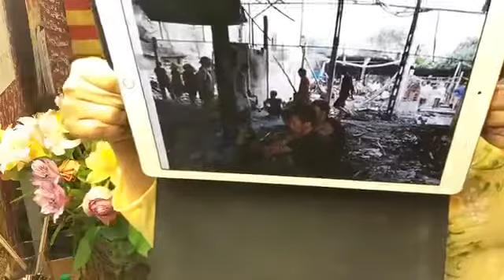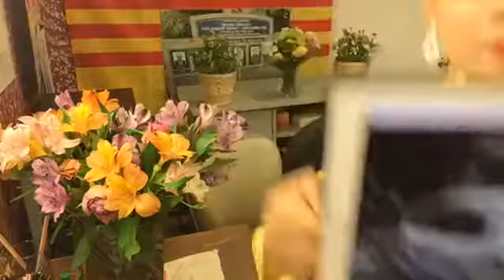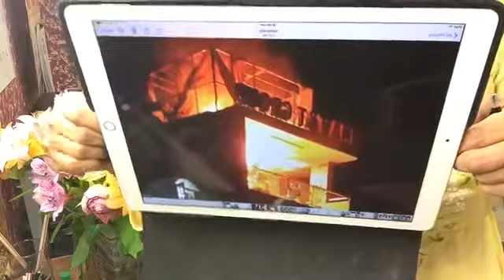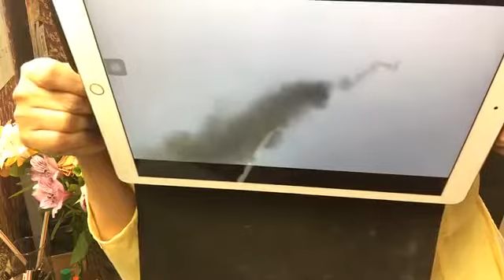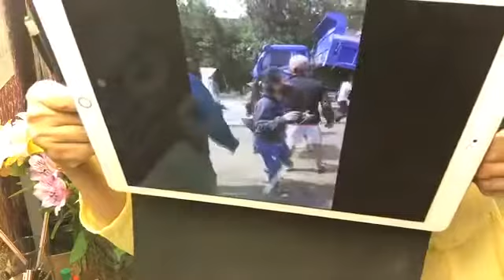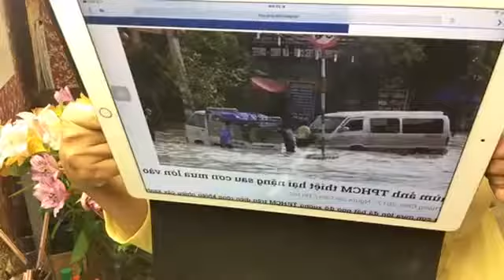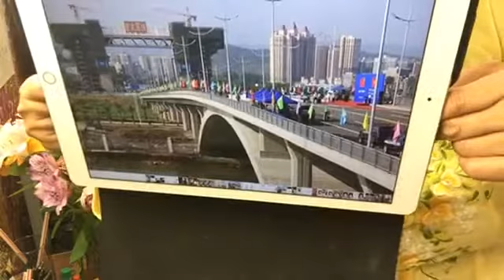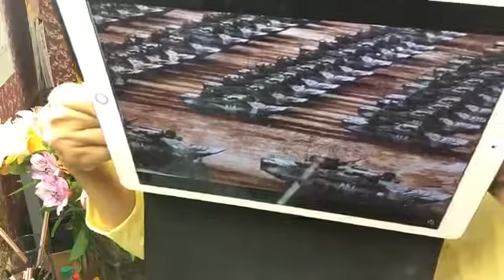LISA PHAM 225 -14/09/17 Dân rút tiền tiết kiệm bị báo là không có tên trên hệ thống ngân hàng